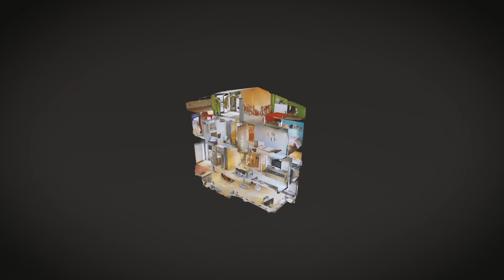Casa en VENTA // REF: LV12025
Este casa / chalet se encuentra en Sant Fost de Campsentelles, Barcelona. Es un casa / adosada, construido en el año 2004, que tiene 205 m2 de los cuales 200 m2 son útiles y 95m² de jardín.

La casa tiene entrada a pie de calle la puerta principal y el garaje, accediendo al hall, con cocina independiente, salón comedor con salida al porche y acceso ala jardín, 1 aseo. En la 1ª planta tenemos 3 habitaciones dobles( 1 suitte con vestidor) 1 baño completo con ducha y 1 baño completo con bañera, en la planta superior hay buhardilla con solarium. Desde el salón bajamos unas escales y llegamos a una sala polivalente actualmente es un gran salón comedor con chimenea y accesos al jardín. Garaje para 1 coche